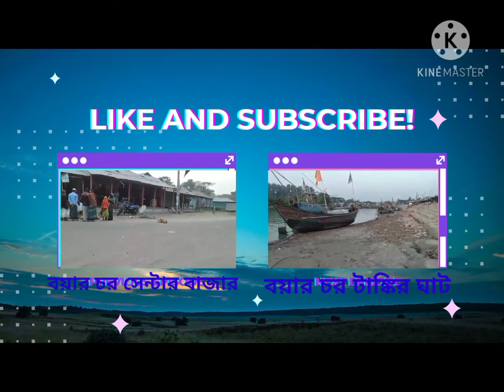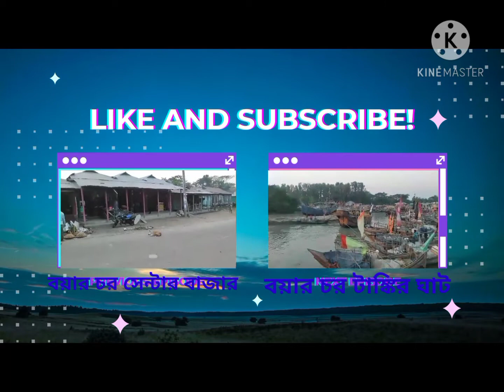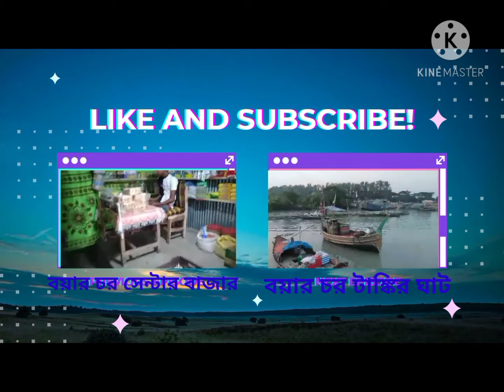বয়ার চর সেন্টার বাজার উপস্থাপক বিল্লাল